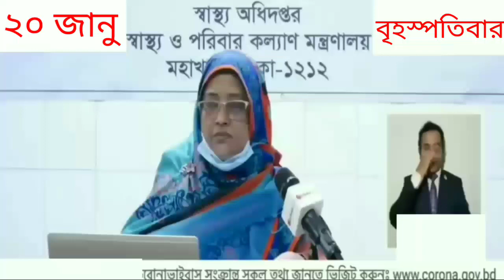২০ জানুয়ারি ২০২২ করোনা ভাইরাসের খবর today || আজকের করোনা ভাইরাসের সর্বশেষ খবর Corona update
২০ জানুয়ারি ২০২২ করোনা ভাইরাসের খবর today || আজকের করোনা ভাইরাসের সর্বশেষ খবর Corona update

bd coronavirus update today.

corona tooday news
corona virus new news
bd korona news
covid 19 news today
bangladesh korona corona news update
Corona virus news 24
Covid 19 news 24
channel 24 Corona update news
covid 19 somoytv news bangladesh
Corona virus update news Bangladesh
Korona update
Corona virus update live
Corona total death in Bangladesh